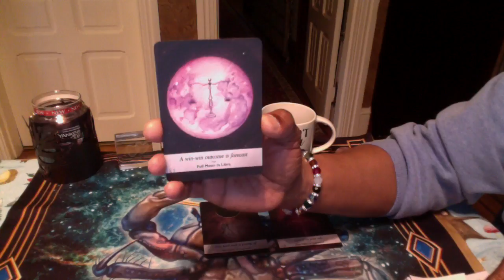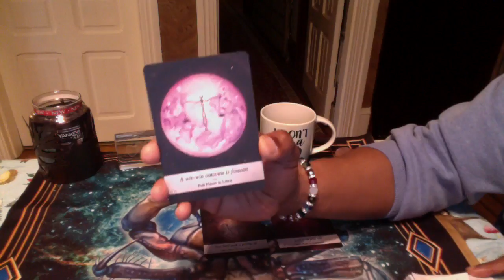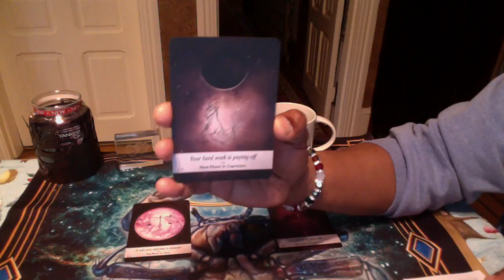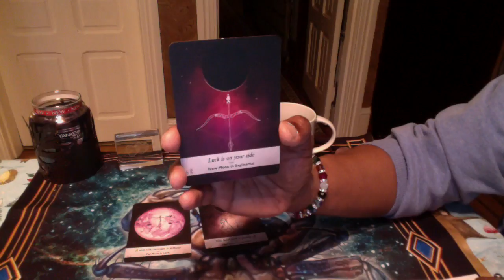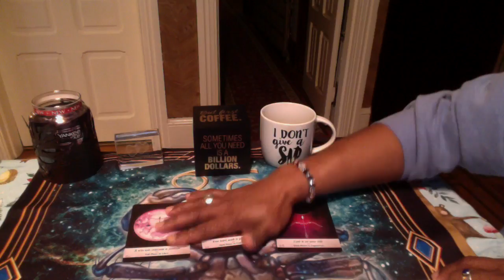SAGITTARIUS MOONOLOGY READING, FEB 2019